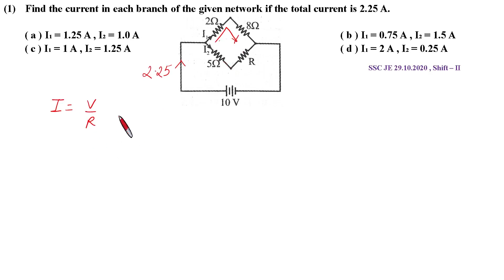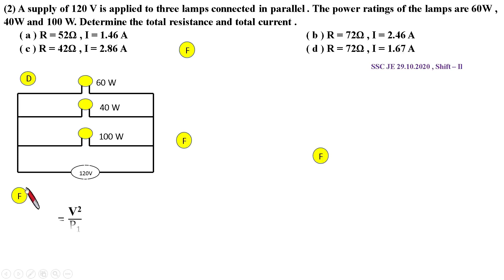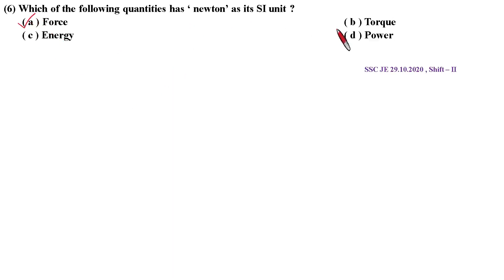Electrical network/Basic circuit/part 30/class 30